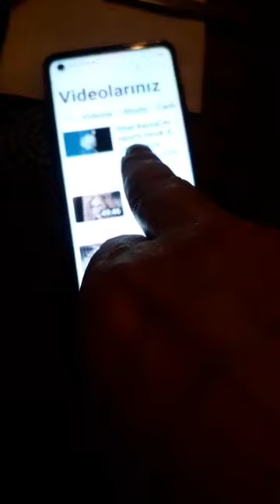Baysaltv06 mutfagından lezzetli menüler tavuk döner